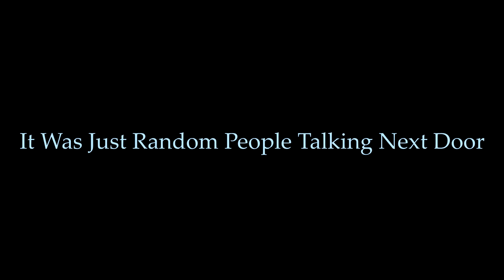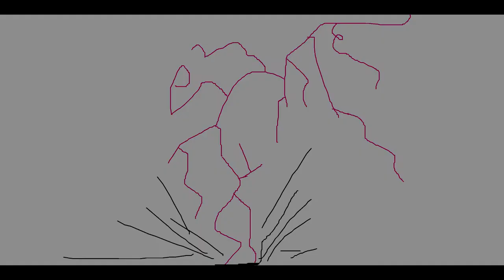Praying Mantis Vlogs Part 17, Little Green and The Grey Hairstreak, 2019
These vlogs are kinda late :p But I am still making them for this year as well, I'm going to focus on making vlogs only from this year for now, I still have footage from 2018!